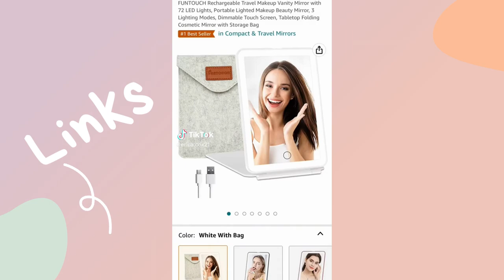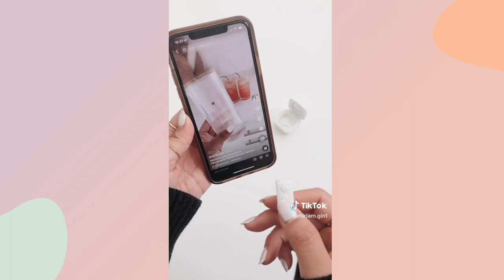2023 Amazon Favorites Part 7 | Amazon Must Haves | Amazon Finds | Tiktok Compilation & Links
WELCOME!🎉

Please check out our compilation of AMAZON Favorites, Must Haves, and Finds for That Girl, links are listed below. Where a product is out of stock, we try to find an alternative.

1. 0:04
Orange Dress
Navy Dress

2. 1:38
Clip-On Earrings

3. 1:46

4. 1:57
AirPods Case

5. 2:24
Travel Mirror

6. 2:59
Gym Bag
Cosmetic Pouches
Smart Watch Band
Mini Hair Brush
Hair Ties
Hand Sanitizer
Resistance Bands
Water Bottle
Barbell Pad
Facial Wipes
Yoga Mat

7. 3:32
Sports Bra
Long Sleeve Workout Shirt
Racerback Crop Top
Round Neck Crop Top

8. 4:39
Makeup Brush Set
Lint Roller
Wireless Charger
Makeup Sponge Cases
Travel Laundry Bag

9. 5:27
Water Bottle
Pill Organizer
Mini Umbrella

10. 5:54
Hard Shell Bag
Dental Floss Case
TikTok Remote Control
Portable Charger
Portable White Noise Machine

11. 6:11
Tote Bag
Cleaning Cream & Brush
Kitchen Sponge
Laptop Protective Case + Keyboard protector
Screen Cleaner
Laptop Sleeve + Small Case

12. 7:02
Bicycle Shorts
Linen Shorts
Crop Top

13. 9:17
Lounge Set
Smiley Socks
Hair Claw Clips